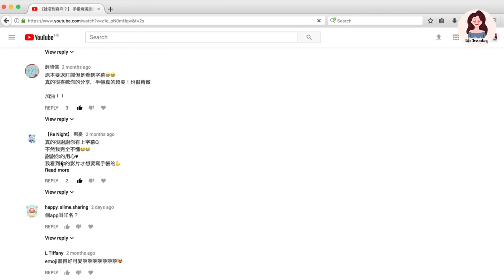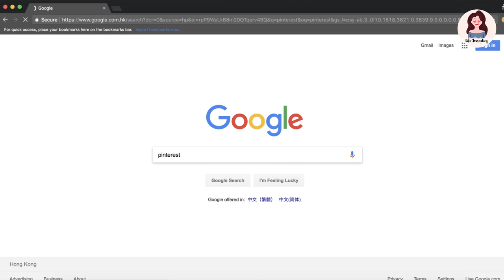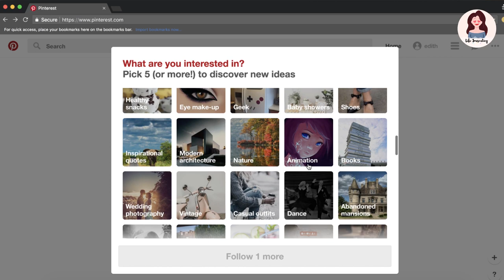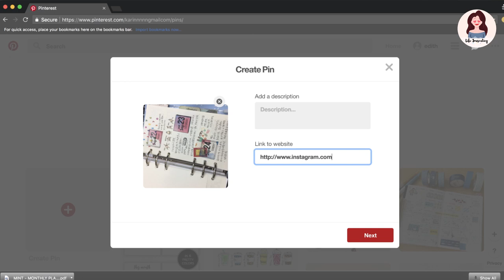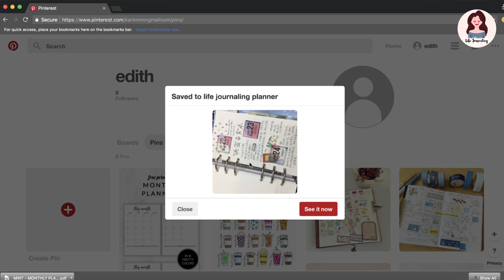【靈感來源?】 設計靈感好幫手(入門篇) Pinterest Introduction (中文字幕) | Life Journaling | Edith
有幾位網友都問我用咩App搵靈感
今日向大家介紹我平時常常看入迷的靈感來源App - Pinterest
因為時間有些長，剪剪下分左兩段
今集是「入門篇」，下一集會是「應用篇」
談及更多我個人用這App 的小技巧
希望幫到大家！😃

*純粹個人分享

≫ 【中文字點寫靚啲？】 五個中英適用的手帳字體 --- 5 Designs of Hand-lettering(中文字幕)

►My Channel

Life Journaling
生命就一個一個的故事
手帳記錄這一次又一次的成長
這是每一個人都能誠實面對自己的方法

希望認識更多愛好手帳的人，
也希望推動更多人一同參與手帳之旅。
可以留言給我交個朋友。
如果喜歡的，給我一個讚 ；
想繼續看的，可以訂閲，我會不停更新。